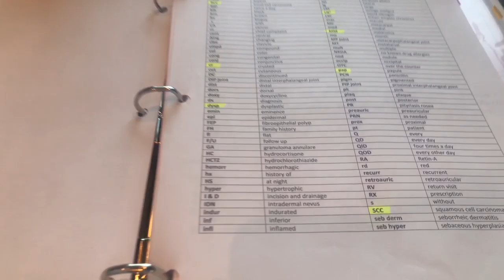Day Off Work: Popeyes, Studying, Twerking, Etc